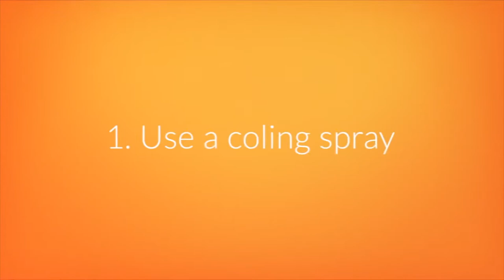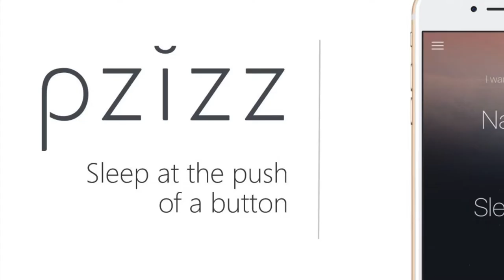3 First Aid Tips To Help Control Hot Flushes During Menopause - Maryon Stewart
3 First Aid Tips To Help Control Hot Flushes During Menopause - Maryon Stewart